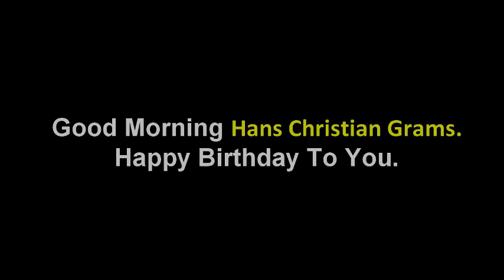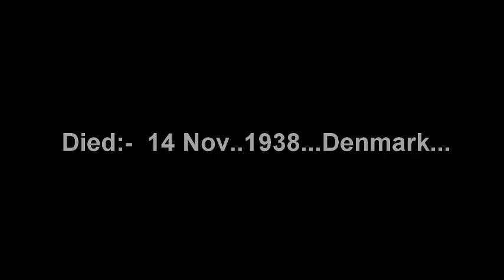Genius Hans Christian Gram || Happy Birthday Status || Short Bio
166 Th Birthday Celebrate of The Genius Person..
The Name is Hans Christian Gram's...
Google Doodle Also Celebrate of this Day...

Today We Celebrate our "One n Only Danish Bacteriologist ".. Birthday. Just Aswm.